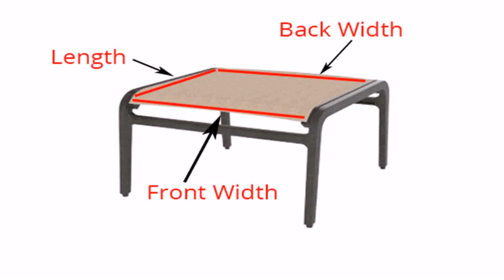Shae Designs Patio Furniture Parts